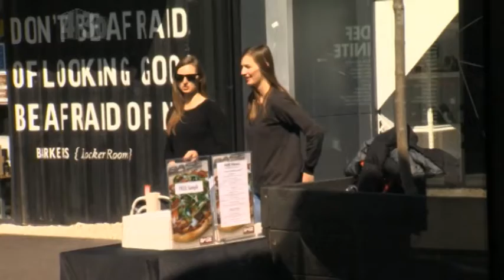Eve and Massad's Pizza Halloween Prank!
Eve and Massad head to the local shopping centre to pull a little halloween prank.